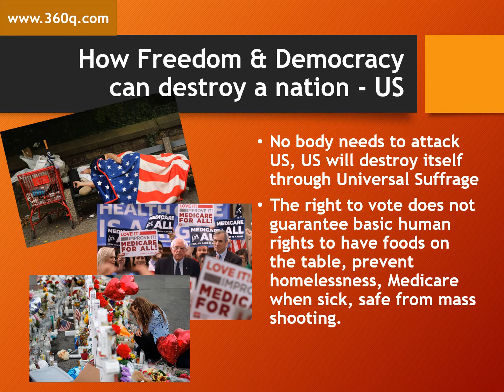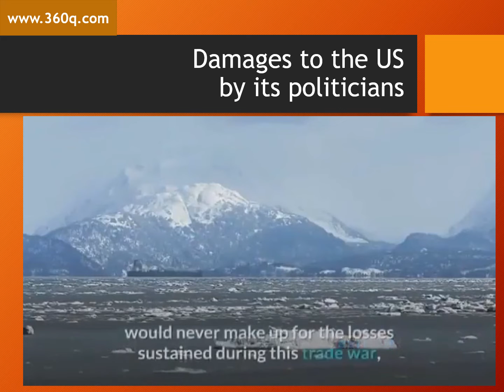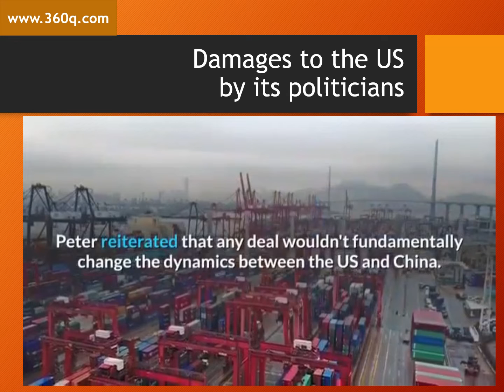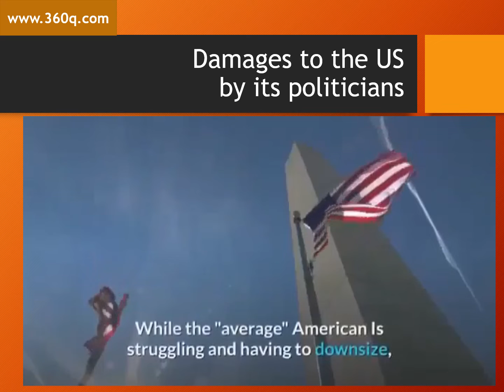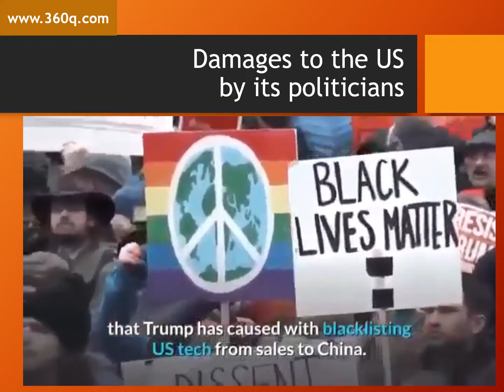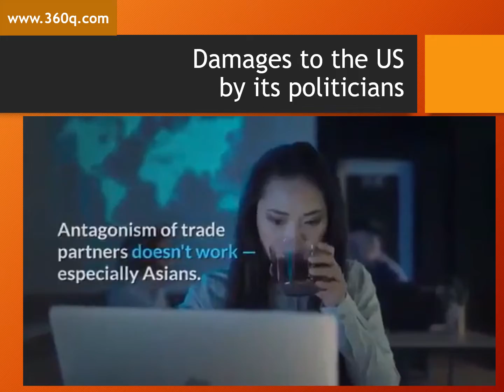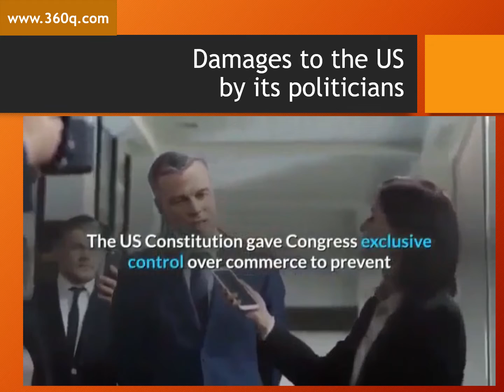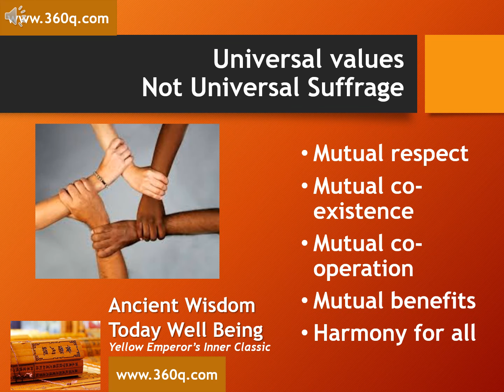Stupid Politicians, Americans Suffer